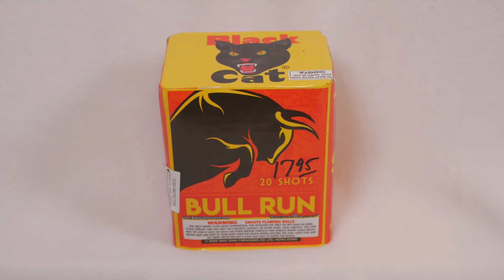Black Cat - Bull Run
I really enjoyed the performance of this awesome firework! I hope you did too! This was an impressive product!

Happy New Year to every person watching this video! I hope 2022 will be great for everyone! I bought all of these fireworks from Hee Haw Fireworks located in Goodlettsville, TN. If you go, please tell Glenda Extreme Awesomeness sent you.

I will also make some videos, including fireworks, from the past fourth during my New Year celebration. I had fun making this video, and I look forward to this 4th of July! I hope everyone will enjoy the demos on these fireworks!